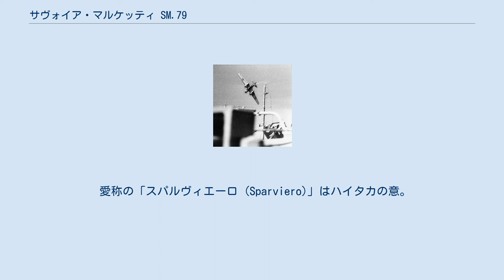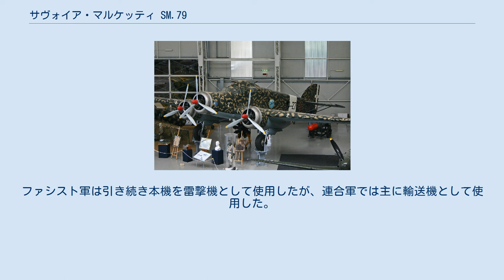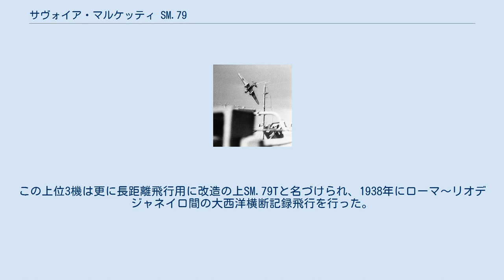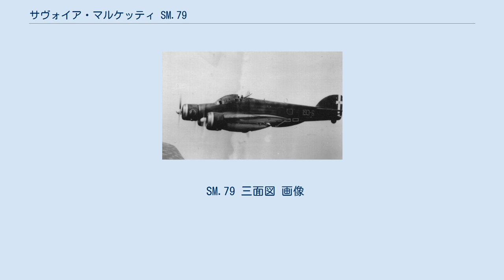サヴォイア・マルケッティ SM.79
SM.79 スパルヴィエーロ 飛行するSM.79 (第193地上爆撃飛行隊所属、1940~43年間撮影) のちサヴォイア・マルケッティ社 SM.79 スパルヴィエーロ（Savoia-Marchetti SM.79 Sparviero ）は、イタリア王国のサヴォイア・マルケッティ社が開発し、第二次世界大戦中にイタリア空軍で運用された爆撃機。
 愛称の「スパルヴィエーロ (Sparviero)」はハイタカの意。
 SM.79は元はレース用に開発された旅客機で、原型機は1934年に初飛行した。
その高性能からイタリア空軍は爆撃機に転換することを指示し、1936年に爆撃機型の試作機が初飛行した。
その後、すぐに量産が開始され1937年のスペイン内戦で使用されたが、高性能・高速の爆撃機として好評であった。
 ユーゴスラビア王国空軍のSM.79 原型機はロンドン-メルボルン間のエアレース出場を目的とした8席の旅客機だったが、レースには間に合わず1934年10月に初飛行した。
当時としては非常に高速な機体で、初飛行の翌年にエンジンをピアッジョ製からアルファ・ロメオ製に換装した機体は、1000kmと2000kmの距離で6つの世界速度記録を出した。
この性能に、高速の大型多発軍用機を必要としていたイタリア空軍が興味を持ち、軍用機型の開発を指示した。
軍用機型は、1936年7月に初飛行した。
 SM.79は、木製（一部金属製）の低翼単葉の機体で、発動機はアルファロメオ126RC34を3発装備していた。
3発機となったのは、中型・大型機に装備できるような高出力のエンジンがイタリアでは開発できなかったことが理由である。
これは当時のイタリアだけではなく、ドイツ、フランスなどでも共通することだった。
軍用型と民間型の大きな違いは、コックピット上部に盛り上がりを作り前方に固定装備の機関銃を1丁、後方に旋回式の機銃1丁を装備したことと、胴体後部に爆撃手用のゴンドラを設けたことである。
胴体内には爆弾倉が設けられたが、爆弾は縦に並べて装備する形式になっていた。
 1937年に、スペイン内乱に投入されたSM.79は、高速・高性能な上に無類の頑丈さを誇り、5000回以上の出撃回数と11000トン以上の爆撃を行った。
また、これと同時にレース機としての開発も行われ好成績をあげた。
また長距離飛行用に開発された機体は、ローマとリオデジャネイロ間を一回の給油で平均速度400km/h以上で飛行した。
 マルタ島に向かう連合軍の輸送船団を攻撃するSM.79 第二次世界大戦参戦時には、11個の連隊にSM.79は装備されていた。
初期の生産型のSM.79は主に爆撃任務で使用されたが、戦争が続くにつれて本機の性能では爆撃任務が務まらなくなった。
そこで良好な運動性と無類の頑丈さを生かして雷撃任務に使用され、地中海方面で連合国の艦船を相手に活躍した。
周辺を海に囲まれたイタリアは航空機による雷撃攻撃には積極的だったため、スペイン内乱後には既に本機は魚雷装備が可能になっていた。
この任務では主に地中海方面で連合国の艦船を相手に大きな戦果をあげている。
最終生産型であるSM.79bisは、雷撃を主任務にした性能向上型である。
この他に、輸出型のSM.79Bがある。
これは、機首のエンジンを取り除きその跡に爆撃手席を設けた双発機で、一見すると別機のようであった。
この型はルーマニアに輸出され現地でライセンス生産も行われた。
 サヴォイア・マルケッティ SM.79B 1943年イタリア降伏時には61機しか残っておらず、ファシスト空軍側に27機が移り、残りは連合軍側に参加した。
ファシスト軍は引き続き本機を雷撃機として使用したが、連合軍では主に輸送機として使用した。
終戦後、生き残った機体は、民間の航空便が再開するまで軍用航空郵便機として利用されたり、標的曳航機として使われた。
イタリア軍から最後に退役したのは1952年である。
また、ルーマニアでも同時期まで運用された。
中古機の一部は海外に売却されており、レバノンは空軍において同機を輸送機として使用していた。
 製造は1936年から1943年まで続けられ、合計1218機生産された。
後継機はSM.84である。
 もともとレース機であった本機は1937年に予定されていたチャールズ・リンドバーグの大西洋横断飛行達成10周年を記念したニューヨーク-パリ間飛行機レースに参加する事になった。
このため、5機が真紅のレース機仕...